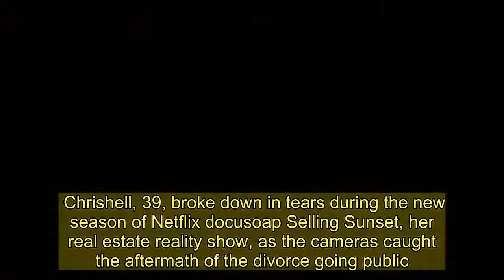Justin Hartley and Sofia Pernas flaunt romance as Chrishell Stause cries on TV